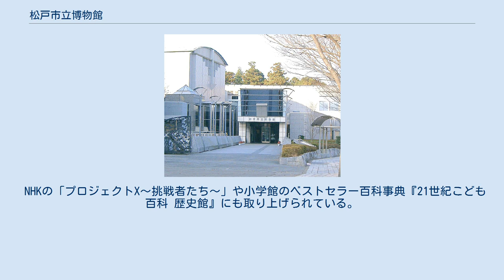松戸市立博物館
松戸市立博物館（まつどしりつはくぶつかん）は、千葉県松戸市にある市営の博物館。
1993年、松戸市制50周年記念事業の一環として造成された自然尊重型都市公園・21世紀の森と広場の中につくられた。
近隣には森のホール21がほぼ同時に建設された。
 旧石器・縄文時代から戦国時代の高城胤吉一族の活躍などを経て、昭和30年代の公団住宅誕生までの歴史を常設展示し、土器づくりや古代米づくりなどの古代の文化の体験教室などを行ったりしている。
 松戸市立博物館の特徴は、昭和30年代の常盤平団地2DKの原寸大・再現展示である。
展示は3人家族が暮らすという設定で、当時最新鋭の電気洗濯機、電気冷蔵庫、白黒テレビの「三種の神器」をはじめ、ステンレスの流し台や応接セット、果ては大型電蓄や百科事典などを配置している。
さらに日用品や雑誌、テレビ画面に映るCMも当時のものを使用し、高度成長期の生活スタイルを忠実に再現している。
博物館内の映像展示では日本住宅公団制作の広報カラー映画「団地へのいざない」が常時放映されていて、当時の暮らしや街並みなどを知ることもできる。
 NHKの「プロジェクトX〜挑戦者たち〜」や小学館のベストセラー百科事典『21世紀こども百科 歴史館』にも取り上げられている。